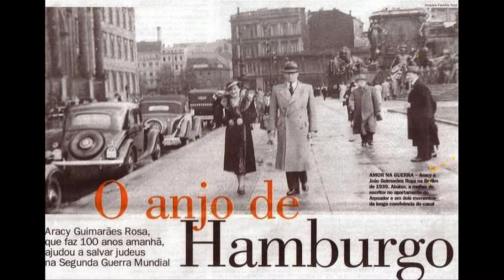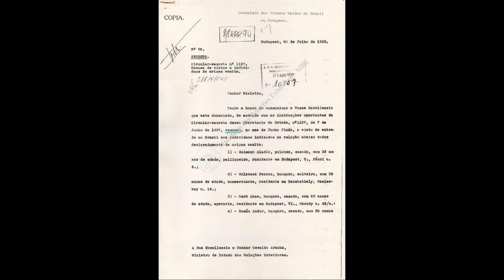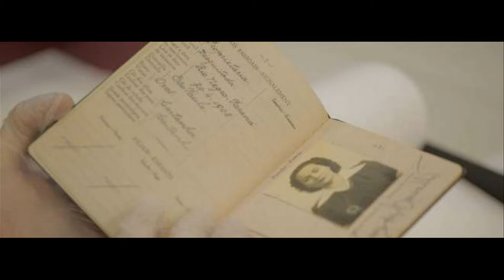Aracy de Carvalho, a heroína brasileira que salvou os judeus do nazismo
Aracy de Carvalho nasceu em 5 de dezembro de 1908 na cidade de Rio Negro Paraná. Ela era filha de um bem-sucedido empresário luso-brasileiro chamado Amadeu Anselmo de Carvalho e da alemã Sidonie Moebius de Carvalho.

Aracy estudou em colégios paulistanos tradicionais — o que fez dela uma poliglota. Contudo, a educação tradicional dela não a impediu de ter atitudes consideradas modernas — nem sempre bem-vistas pela sociedade.

Aos 22 anos, se casou com o alemão Johann Eduard Ludwig Tess, pai de seu único filho, Eduardo Carvalho. Porém, após cinco anos de união, o casal se separou. Divorciada, Aracy decidiu se mudar para a Alemanha com seu único filho fruto dessa relação, indo morar com sua tia. Fluente em português, inglês, francês e alemão, abriu portas para Aracy que conseguiu em 1934 um trabalho no consulado brasileiro em Hamburgo, onde passou a ser chefe da Seção de Passaportes.

Foi nesse emprego de chefia no consulado que Aracy conheceu o escritor João Guimarães Rosa, com quem manteve uma longa e apaixonada relação. Naquela época, ele era cônsul-adjunto brasileiro em Hamburgo, que viria, anos depois, se tornar um dos maiores escritores brasileiros de todos os tempos.